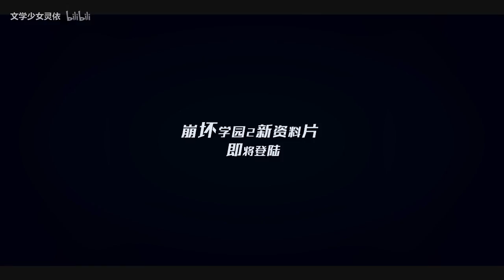[Guns girl school dayz] 《SEE, Through My Eyes》Trailer (Video by 文学少女灵依)